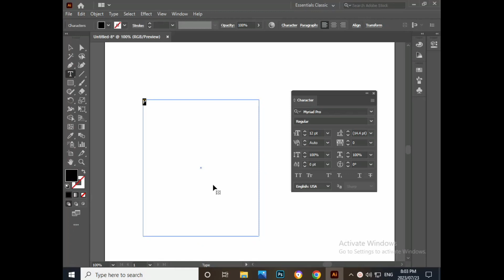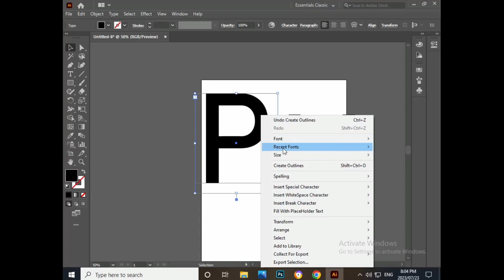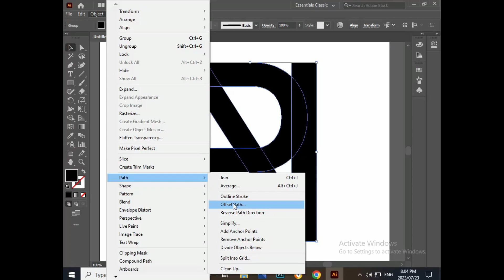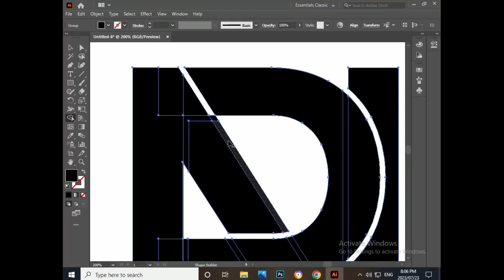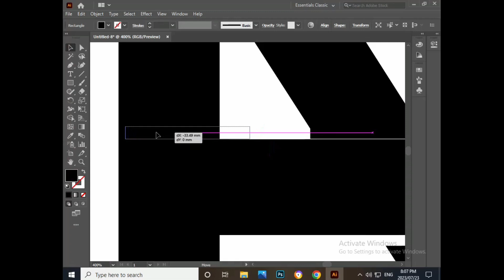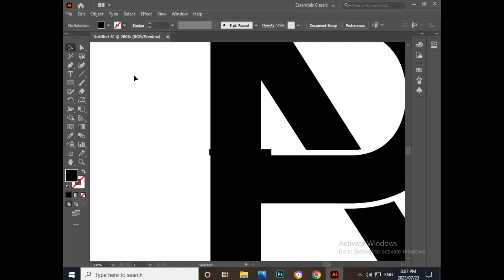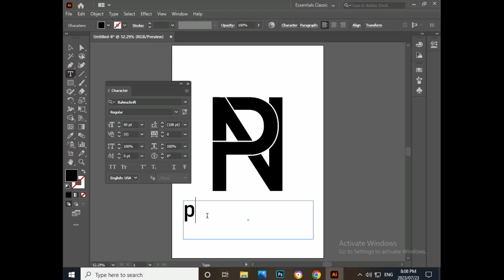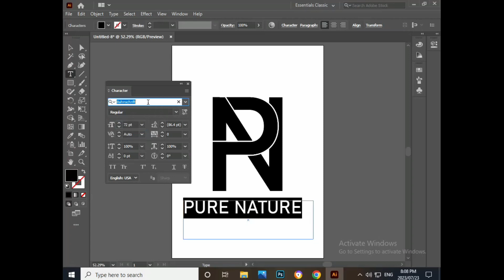How to Make Letter (P+N) Logo Design in Adobe Illustrator Typography logo Digital Art Designs